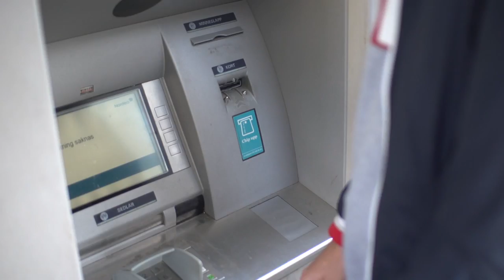No smoke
Reklamfilm gjord av: Linn Jerrhage, Emy Wahlqvist, Marcus Jehrlander, Elin Hedén, Josefin Edoff, Frida Johansson, Joel Karlsson & Emma Dahlstedt.

Skådis: Kristian Boutros.